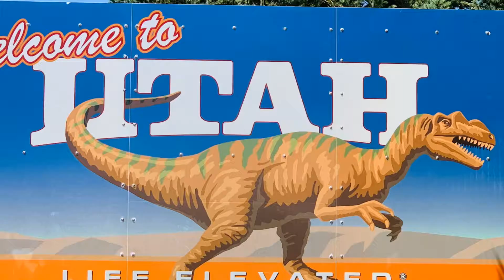UTAH-Dinosaur National Monument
Drive through Dinosaur National Monument.  Utah and Colorado.